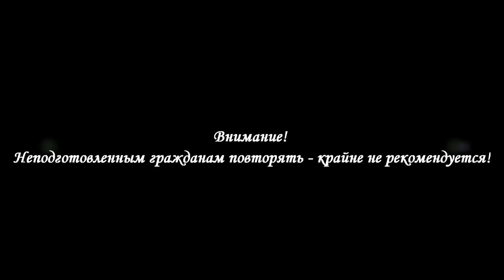ИДПС УСТРОИЛИ ПОГОНЮ ЗА ВОДИТЕЛЕМ И В ПРЯМОМ ЭФИРЕ ПОД «ДОЗОР-77» «ОБМАТЕРИЛИ»